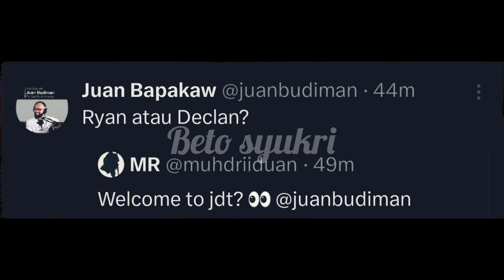KELIBAT RYAN LAMBERT DI SESI LATIHAN JDT CETUS TANDATANYA PENYOKONG?